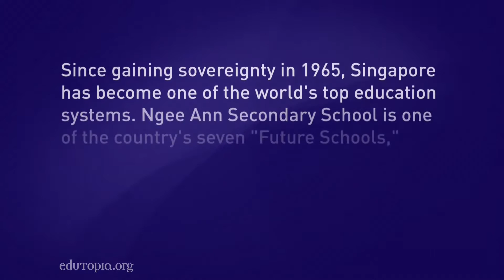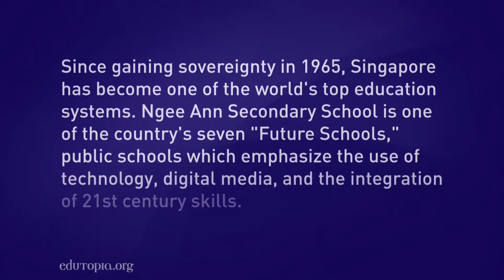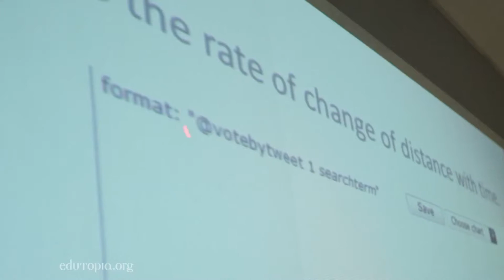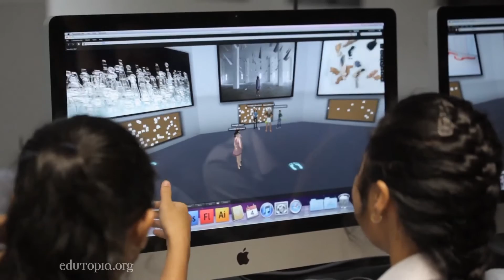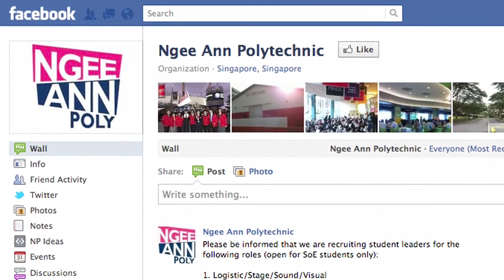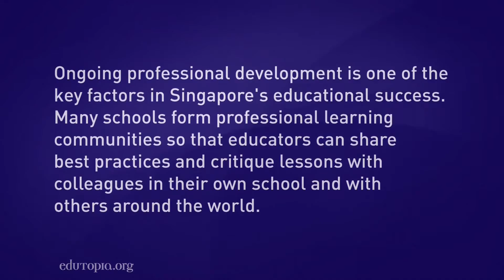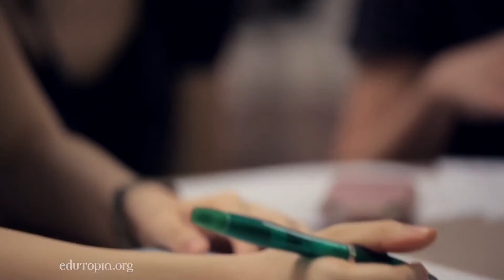Edutopia - Singapore's 21st-Century Teaching Strategies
By Edutopia (Education Everywhere Series) - co-produced with Pearson Foundation